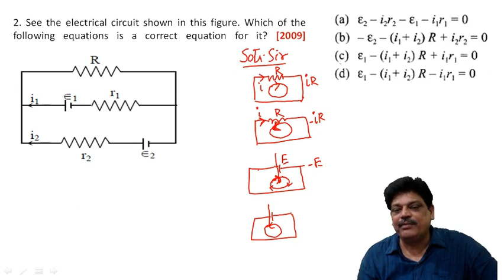See the electrical circuit shown in this figure. Which of the following equations is a correct equ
See the electrical circuit shown in this figure. Which of the following equations is a correct equation for it?